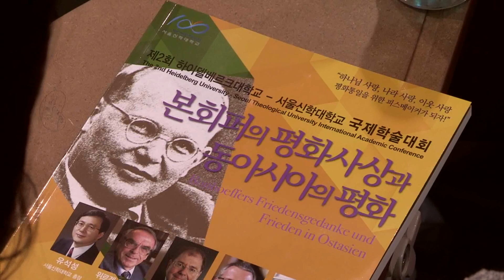[CBS뉴스] 서울신대 국제학술대회, "한반도 평화 본회퍼 평화사상 실천으로"